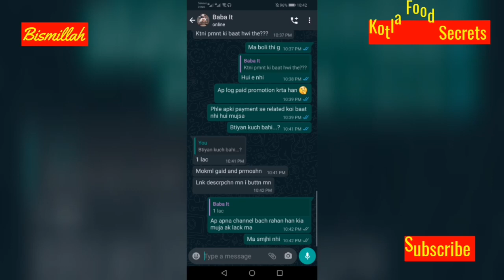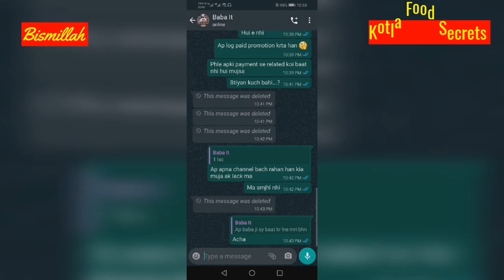Baba Food Rrc Exposed | Ap Se Ya Umeed Nhi Thi | Bitter Reality Of Baba Food | Kotla Food Secrets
Cover Topics

Video Description : Am a New Youtuber i want Just Support From One of My Most Favourite Youtuber Baba Food. But Unfortunately He Was Not like that what he show his image on Camera In Case of supporting me he Demand one Lack Pakistani Rupees. Am so Sad So disappointed. I thought he may Help me But no All he want is Just Money. Without Money he Cant Support Anyone. So Guys Dont See dreams Like me .

Edditing Software : Inshot

Promoted Videos

1: Egg Cheesy Vegetable Toasts

2: Beef Potli Pulao

3: Shahi Chanay

4: Karachi Briyani

5: Chicken Yakhni Pulao

6: Chicken White Karahi

7: Daliya Recipe

8: Desi Ghee

9: Mix Achar Recipe

10: Kasu Gosht

11: Kaddu Variyan

12: Kacche Aam Ki Chutney

13: Kabuli Pulao

Facebook ID